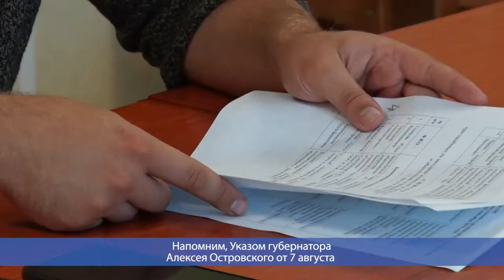Десна-ТВ: День за днем от 12.08.2020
В выпуске:
- Первая вакцина от коронавируса – из России. Мнение сенатора от смоленской области Сергея Леонова.